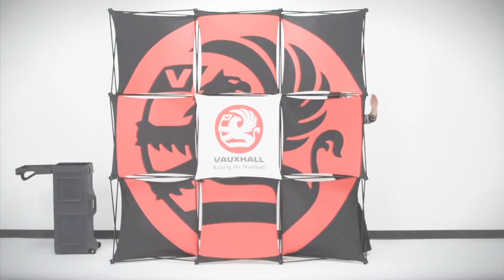XPressions Portable Trade Show Display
Xpressions SNAP! ... the ultimate in frame-graphic technology!

Create a stunning 3-dimensional display to increase your sales ... in a SNAP!  Twelve frames, two planes for integrated graphics, and infinite configurations, offer you a playground to create dramatic effects with endless design possibilities!  3-D capability and fabric size options create a truly unique display and lasting impression.

The frame is shipped with the fabric skins fully attached.  The portable, lightweight frame makes your display setup a SNAP!  No tools or event labor required.  Simply grasp with both hands evenly the right and left side of the center quad within the frame, then gently lift upward.   Strong magnetic connectors "SNAP" lock the frame automatically within seconds!

The versatility of this frame allows you to change graphics easily to create a totally fresh display. The Xpressions SNAP!  is truly unlike any display!  Let your imagination take the reins and watch your sales soar!  Your message deserves the best ... it deserves Xpressions SNAP!

Ten great reasons xpressions.snap™ is the ultimate in 3-D branding

Reason # 1 ...versatile The same display can be used for many applications in many venues:  tradeshows, media presentations, retail showrooms, sporting events, fundraisers, corporate meetings, etc. Add lights and/or shelves to accentuate your display.

Reason # 6 ...instant set.up Pre-attached graphics make set.up a snap! Strong magnetic connectors "SNAP" together, locking the frame automatically in just a few seconds. There are no connectors to lock or unlock. Take down is just as easy.

Reason # 2 ...unique xpressions.snap creates an amazing visual impact! Infinite design configurations make your display refreshinly original! There is nothing else like it! Choose from 12 dynamic structures, with your choice of black or silver finish.

Reason # 7 ...durable xpressions.snap graphics cannot be scratched or dented, and are completely machine washable! The frame carries a lifetime guarantee.

Reason # 3 ...three.dimensional The intricate weaving and twisting of the graphics between two separate planes, creates a 3-D environment with tremendous visual impact. The wide variety of graphic shapes further enhances this impact! The frame has no sub assemblies, allowing for unlimited design possibilities!

Reason # 8 ...graphic quality Graphics for xpressions.snap are permanent dye sublimation prints on a stretch fabric. Dye sublimation generates unbelievable color saturation, life-like skin tones, and vibrant colors, resulting in unparalleled image quality.  The fabric is flame-retardant, with the following fire rating:  U.S.- NFPA 701
Reason # 4 ...changeable graphics With easily replaced graphics, you can quickly and inexpensively transform the display into a completely new look! It's as simple as buttoning your shirt.  Reason # 9 ...millions of images available The small size of the individual fabric skins, removes the limitations of large-scale artwork.  Millions of publicly available images translate into finding the perfect art to convey your message!
Reason # 5 ...lightweight Extremely lightweight and compact, xpressions.snap is easily transported.  Reason # 10 ...low ownership cost With xpressions.snap labor, shipping, drayage, storage and graphic costs are far, far lower than any other display.